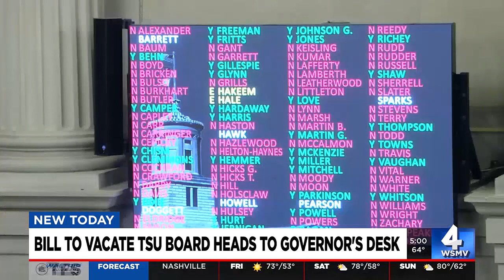Governor signs bill to vacate TSU Board of Trustees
Tennessee Gov. Bill Lee signed a bill that would vacate Tennessee State University's current Board of Trustees.